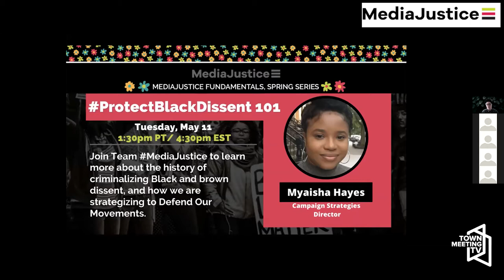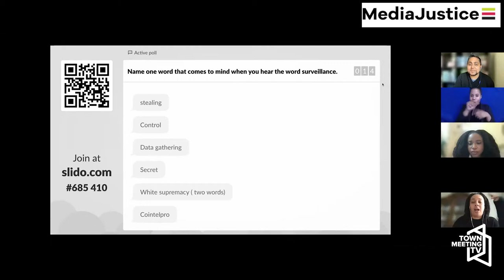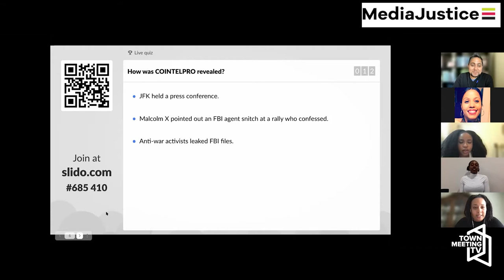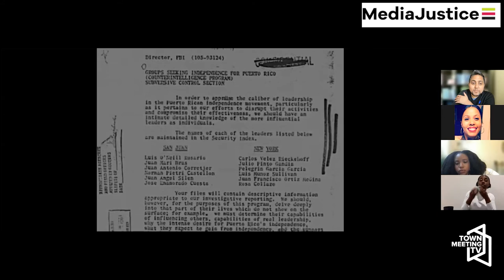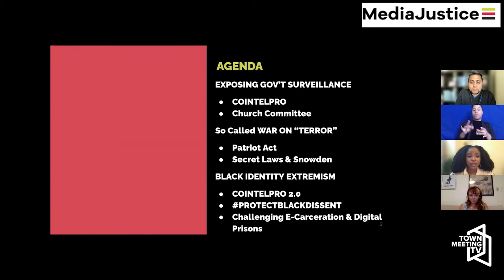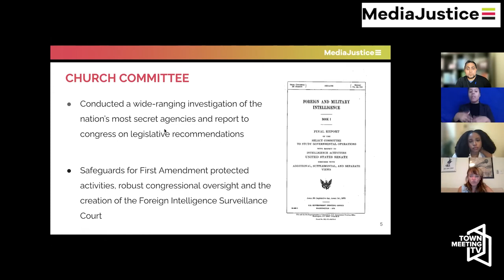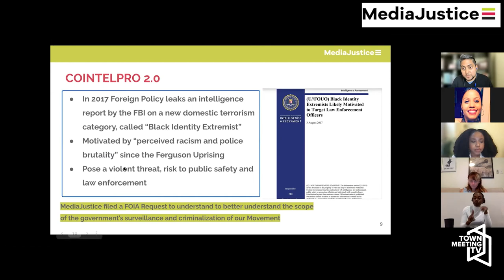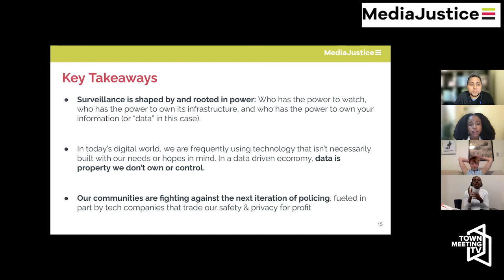Media Justice: ProtectBlackDissent 101 - Espanol 5/11/2021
ProtectBlackDissent 101, facilitated by Myaisha Hayes, Campaign Strategies Director at MediaJustice. Participants learned about the history of criminalizing Black and brown dissent, the work MediaJustice has done to ProtectBlackDissent, and how we are strategizing to Defend our Movements.